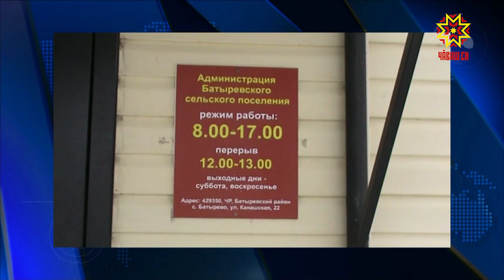С ăкăт кĕперне хăçан юсаса пĕтерĕç?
Çулсене юсас ĕç малалла пырать. Шупашкарти чи пысăк объект - Сăкăт кĕперĕ. Çанталăк çумăрлă тăнăран кунти ĕçсем 3 эрне юларах пыраççĕ. Строительсем палăртнине авăн уйăхĕн вĕçнелле туса пĕтерме шантараççĕ. Çапла кĕперĕн 1-мĕш пайĕ тулли хăватпа ĕçлеме тытăнĕ.